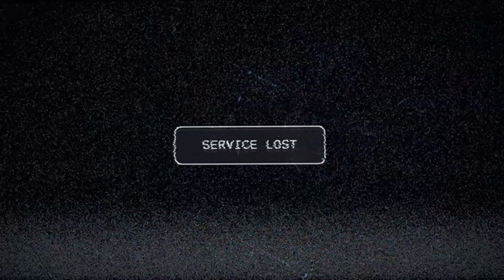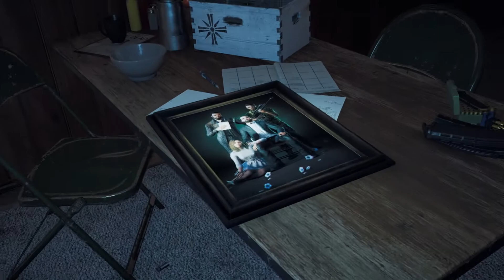Far Cry 5 #1 - Witamy w USA! (ULTRA/60FPS)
Gra Far Cry 5 jest przechodzona na ustawieniach ULTRA na PC

Przepraszam za to że mnie nie było długo na kanale i że nie było żadnej aktywności przez ostatni miesiąc.
Zaczynamy nową serię na tym kanale o nazwie Far Cry 5!!! :-D
Myślę że gra powinna być świetna i będzie dawała dużo wrażeń ;-)

Dzięki za obejrzenie odcinka :D mam nadzieję że się spodobał ;)
Grupa FB: MKurowski